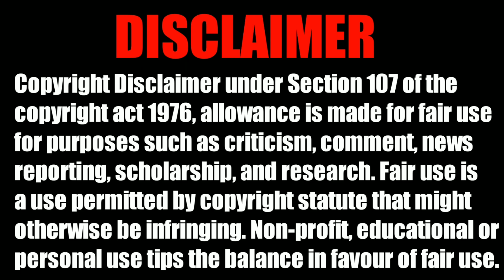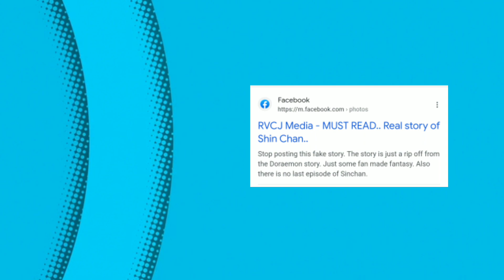Shinchan Never *Died*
Hlo Guys, In This Video I Tell You Shinchan Real Story. How's Shinchan Dead, This Story Fully Fake Because Shinchan Never Died.